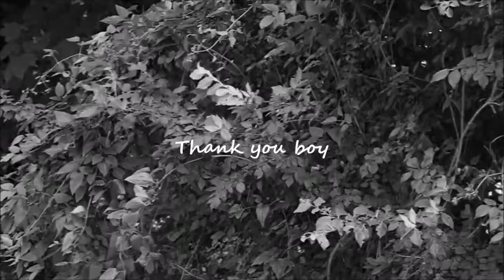petit court métrage - Tu Es Mon Autre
premier petit court métrage si je peux dire !